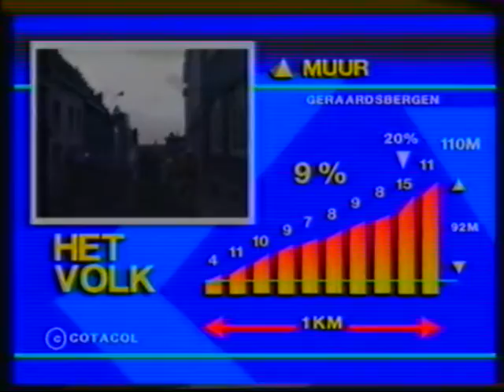Ferdi Dierickx 1988-1989-1990